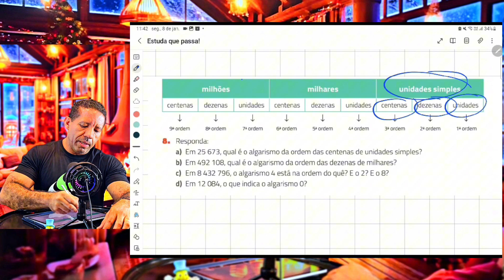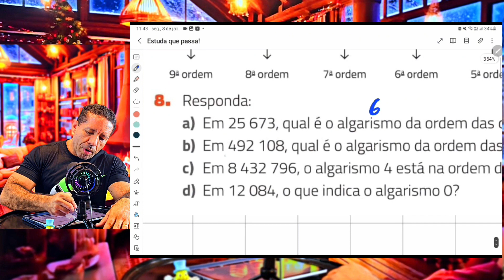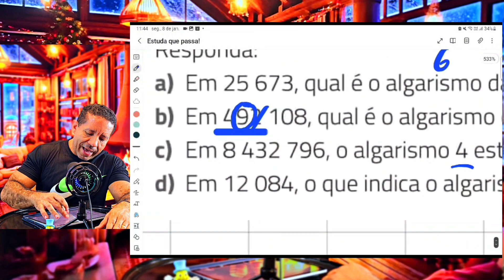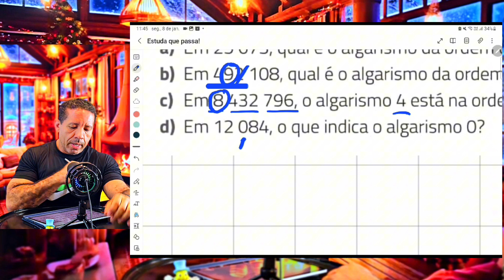Classes e ordens na matemática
Trabalharemos de forma prática o conceito de classes e ordens.

Guarda no coração que dentro da classe temos ordens.